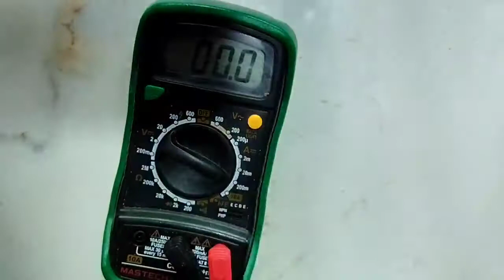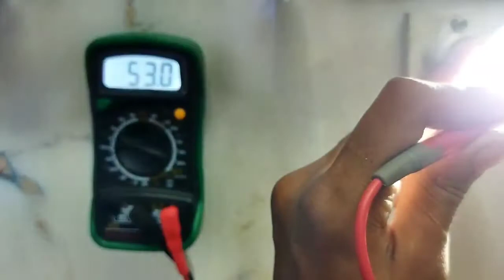Led Bulbs Repiar New 3 Trick